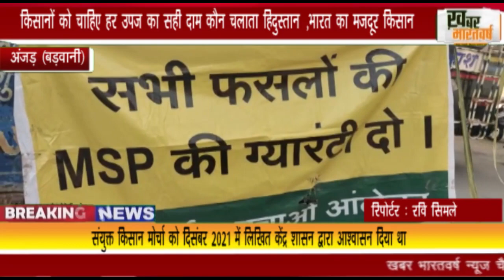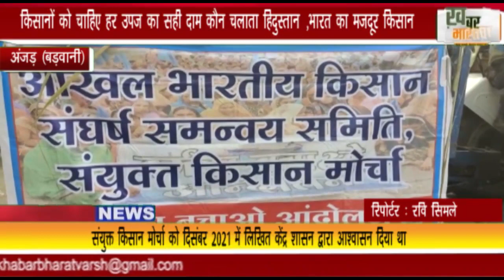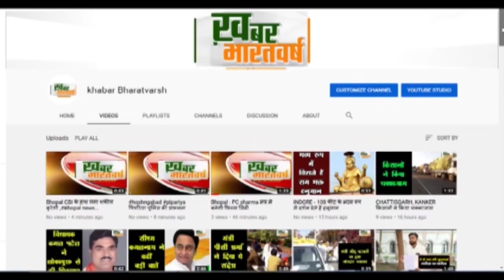अंजड़ (बड़वानी) : संयुक्त किसान मोर्चा व नर्मदा बचाओ आंदोलन द्वारा ट्रेक्टर रैली निकाली गई